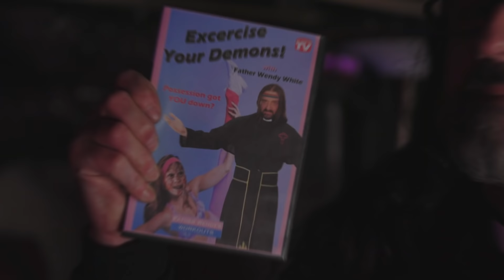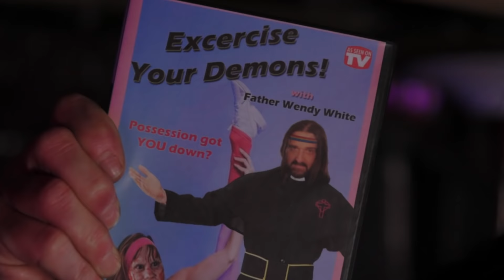Dog Fashion Disco — "Black Omens" (OFFICIAL MUSIC VIDEO) | New Album Out Now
Get your tickets for Dog Fashion Disco's May shows w/ Beneath the Hollow